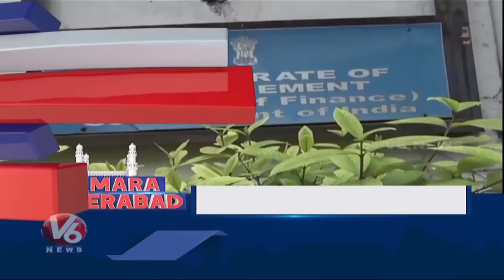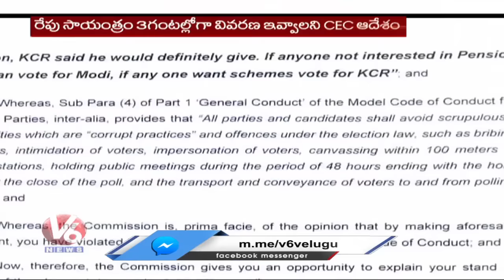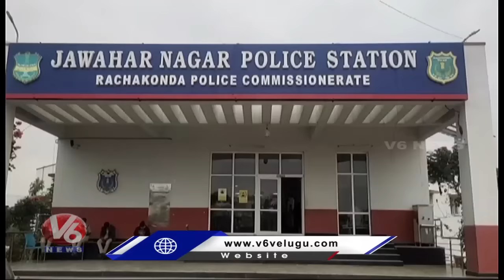BJP Complaint To ED | TRS MLAs Purchasing Drama | DAV School Accused Custody | V6 Hamara Hyderabad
Today's Hamara Hyderabad Is About BJP Complaint To ED | TRS MLAs Purchasing Drama | DAV School Accused Custody Petition | Hawala Money Seized